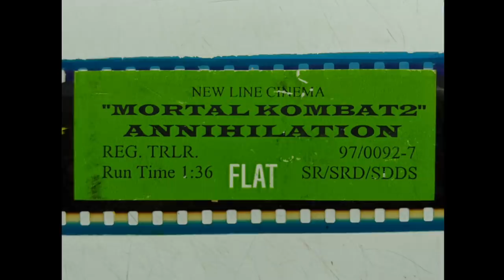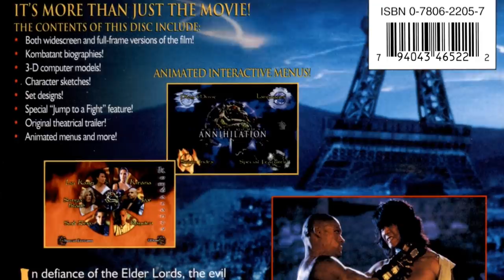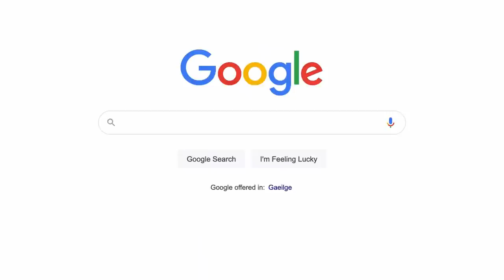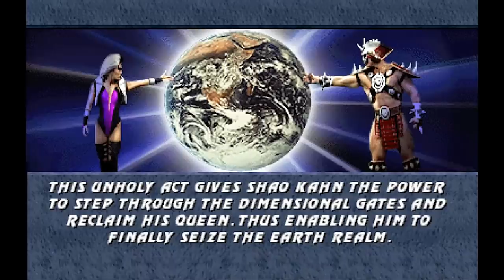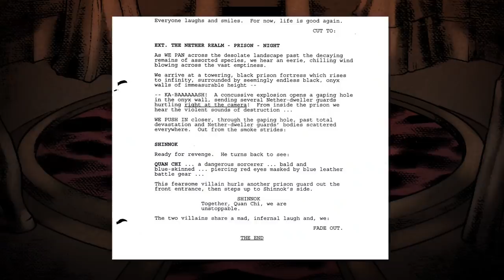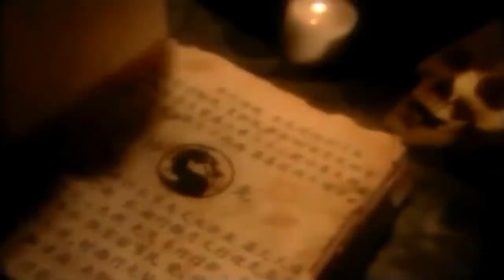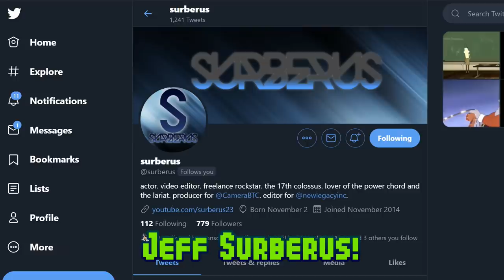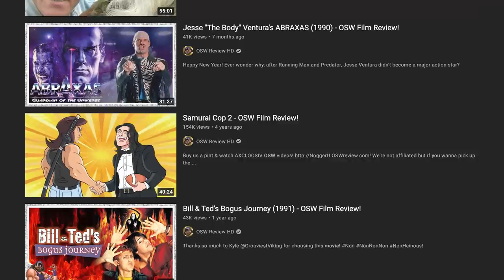🐲 Mortal Kombat Annihilation (1997) KOMPLETE EDITION! - OSW Review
MORTAL KOMBATTTTTTTT! Jay, V1 & Maffew are back for the return bout vs the infamous MK Annihilation. Destroy all expectations!

📚 And a massive thanks to LUKE OWEN, who wrote Lights, Camera, Game Over; which gives a detailed look into the making of MK, as well as several other videogame movies!

CHAPTERS | TIMESTAMPS:
0:00 Hellooo!
3:09 MKA Retrospective
6:42 Act I
23:06 Act II
34:35 Act III
38:25 Main Event
42:57 Aftermath
49:16 A THIRD MK Movie?!
53:37 Easter Eggs!
55:51 Luke Owen Shoutout!
56:30 A Winner is You!

This is an OSW film review, a hybrid podcast / documentary retrospective of the full movie, including Behind the Scenes information and footage, with videogame history, with Simpsons and dated pop-culture references too!

Upload file name: MKA Oct19 1080p M10 HQA Music Fix